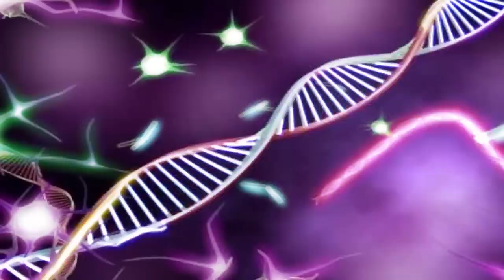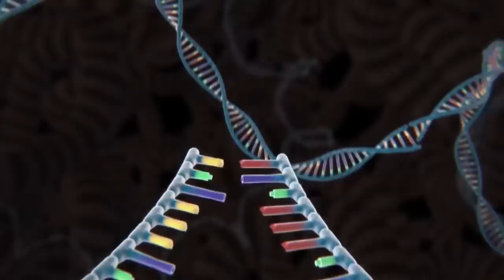TEAM GODZILLA vs Huggy Wuggy + Bunzo Bunny + Mommy Long Legs: Power Levels | Godzilla Cartoon